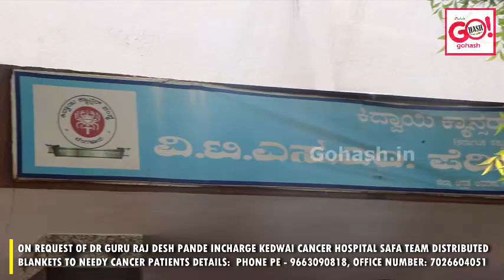SAFA TEAM DISTRIBUTED BLANKETS TO NEEDY CANCER PATIENTS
ON REQUEST OF DR GURU RAJ DESH PANDE INCHARGE KEDWAI CANCER HOSPITAL SAFA TEAM DISTRIBUTED
BLANKETS TO NEEDY CANCER PATIENTS DETAILS:  PHONE PE - 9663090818, OFFICE NUMBER: 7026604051